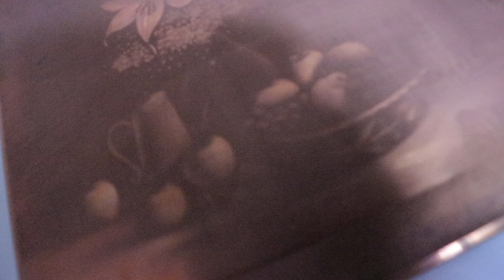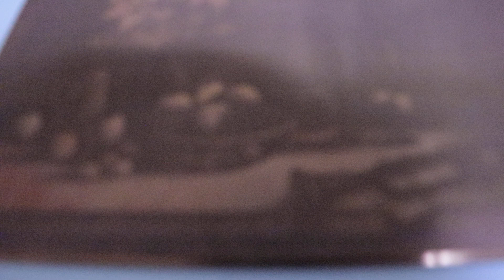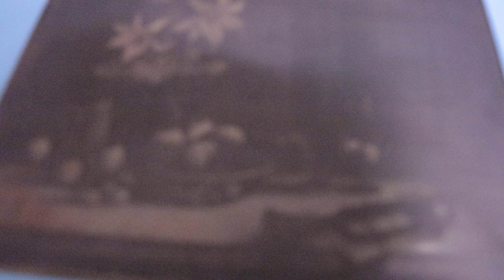mezzotint printmaking 메조틴트 동판화